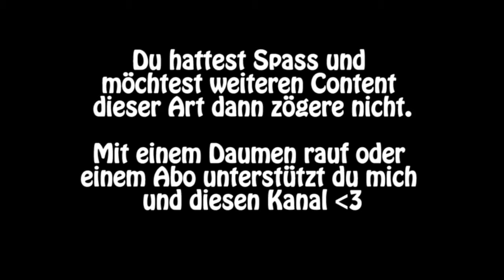Syberia - E24 - "Die Glockenspieler von Aralberg"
Kate Walker, eine junge, aufstrebende Anwältin aus New York, wird etwas angeboten, was wie ein unkomplizierter Auftrag erscheint - ein kurzer Zwischenstopp um den Verkauf einer alten Automatenfabrik, versteckt in den Alpentälern, zu erledigen, und dann direkt zurück in die USA.
Sie konnte sich nicht im Traum vorstellen, dass sich ihr Leben grundlegend verändern würde, als sie sich auf das Projekt einließ. Auf ihrer Entdeckungsreise durch Europa, von Westeuropa zu den entlegensten Gegenden Ostrusslands reisend, begegnet sie einer Heerschar an unglaublichen Charakteren und Schauplätzen bei ihrem Versuch Hans den genialen Erfinder ausfindig zu machen - der finale Schlüssel um das Geheimnis von Syberia zu entschlüsseln. Ihre Reise durch Land und Zeit stellt alles was sie schätzt in Frage, während der Deal den sie unterschrieben hat, sich als ein Pakt mit dem Schicksal herausstellt.

Syberia aus der Feder des legendären Benoît Sokal welcher sich in Adventurekreisen einen Namen verdient hat schuf mit Syberia und Syberia II eine außergewöhnliche Spielatmosphäre. Der lang erwartete 3.Teil von Syberia wird voraussichtlich 2015 erscheinen.